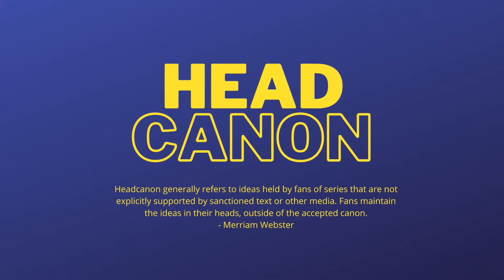Leon Plays Breath of the Wild...(Again)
Leon Powalski, of the Star Wolf, will be playing "The Legend of Zelda: Breath of the Wild". This is a part of HuckleBerry Pie's "headcanon" series.

Note from Leon:
"I would highly recommend not buying the spring loaded hammer. I am about 98% sure it is cursed because it ruined my life."

"Janet Lennon with Huckleberry Pie." YouTube, uploaded by MusicMaker and 1979 Lawrence Welk Show, 18 Oct. 2019, youtu.be/6p7BtlDghUc. Accessed 5 July 2021.